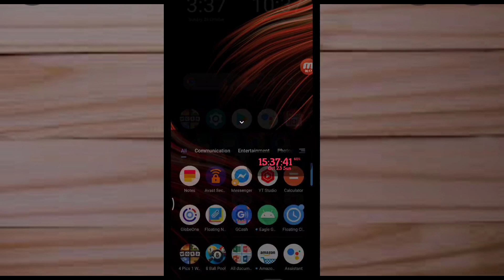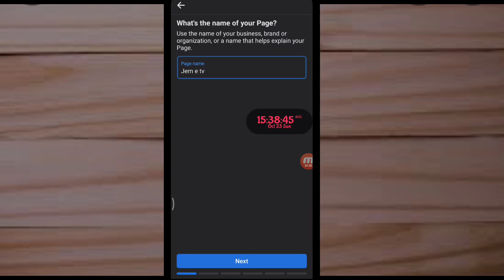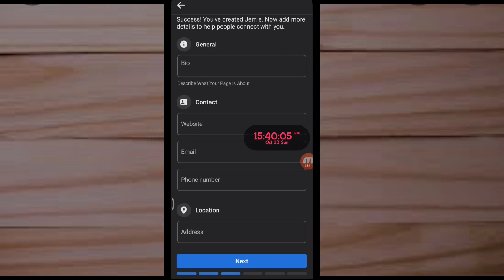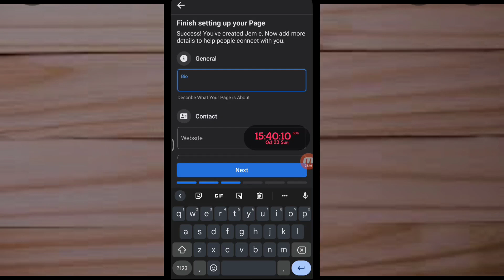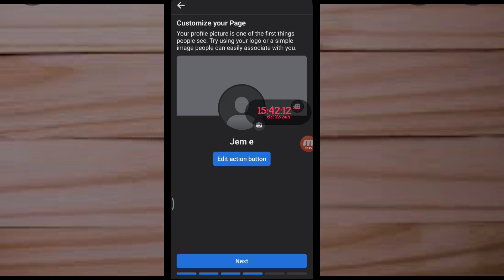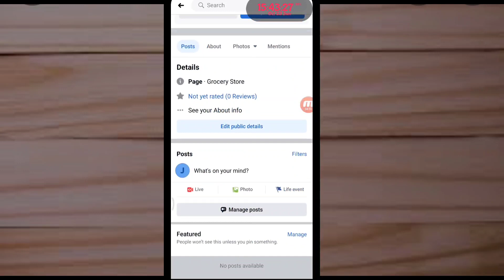How to create FACEBOOK Page